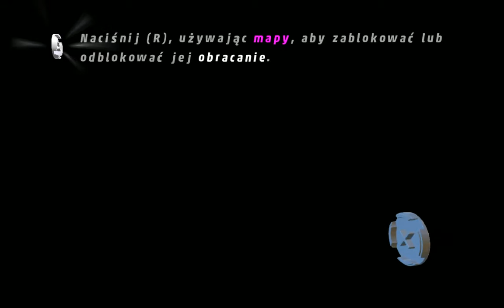LEGO Marvel Super Heroes (PL) #14 Ukradłam Autobusa i Ludzka Pochodnia | (Gameplay PL / Zagrajmy w)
Podobał się Filmik? łapkę zostaw? Masz do mnie jakieś pytania? Napisz komentarz? Podoba się Kanał i Filmy? Mój Cel (Subów) 1000 -? 10 000 -? 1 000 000 -? Nowa seria z LEGO Marvel Super Heroes Po Polsku! Wbijaj, IG,Discord dla widzów EKIPA z Róży. Czternasty Odcinek z serii LEGO Marvel Super Heroes (PL) | Gameplay PL | Zagrajmy w LEGO Marvel Super Heroes PL 100%. Podoba się Odcinek! Kliknij w dzwoneczek! Napisz Komentarz! łapkę w górę! Do zobaczenia i usłyszenia w moich filmach. Pozdrawiam :) Róża89TV
Moje Linki Wpadajcie:
Łapkuj Pod Moim Każdym Filmem na Kanale 4. Wbijaj na Discord dla widzów EKIPA z Róży 5. Wbijaj na Mój Instagram w opisie filmów są linki 6. Wyślij mi Donejta na wsparcie kanału :) Pozdrawiam Emi Róża89TV